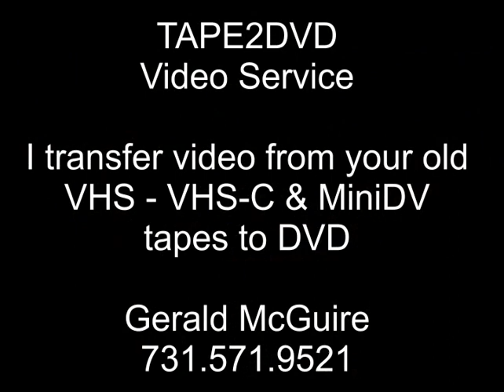North Side & JCM Marching Bands - 1987